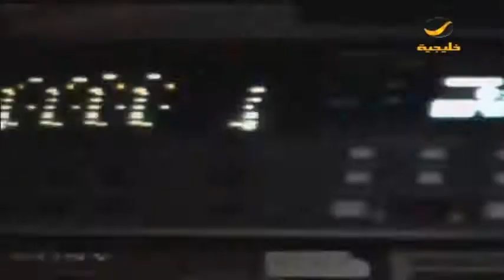نورة وروز وسارة "مارشميلو" وفقرة إسأل ريم : إيش أحلى الرياض أم لندن؟